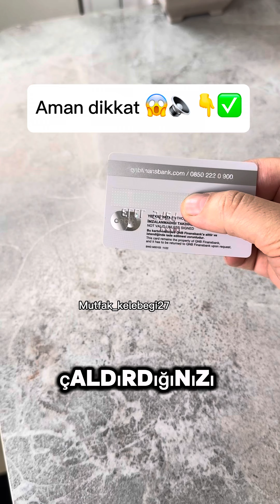Kartınıza bu işlemi yapmayı sakın unutmayın 😱￼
Kartınız bu işlemi yamayı unutmayın